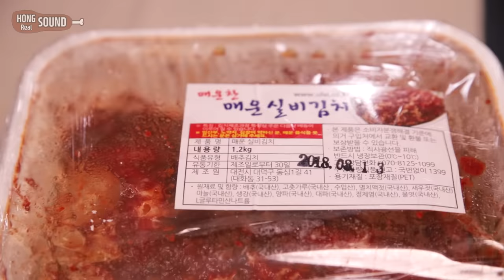제일 맵다는 실비김치와 짜파게티 리얼사운드 먹방! | Most spicy Kimchi in Korea Eating show!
우리나라에서 가장 맵다는 대전 실비김치와 짜파게티를 먹어봤어요!
역시나 예상대로 정말 너무너무 맛있네요 ㅋㅋ 먹을 땐 힘들었는데 편집하면서 보니 또 먹고 싶어서 참느라 힘들었어요 흑 ㅠ
실비김치는 엽떡 중간~매운맛 사이 정도의 맵기에요.
감사합니다 ^^

00:00 오프닝송
00:17 먹방